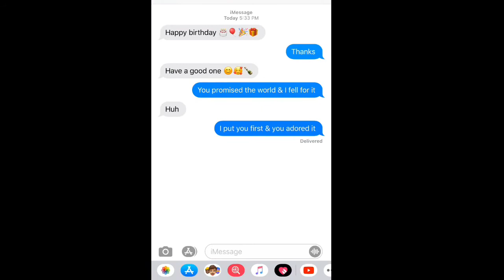Exposing private messages